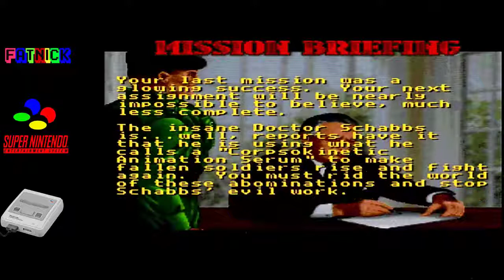Wolfenstein 3d (Snes) Part One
Is it another Lego videogame? No it's Wolfenstein on the snes!